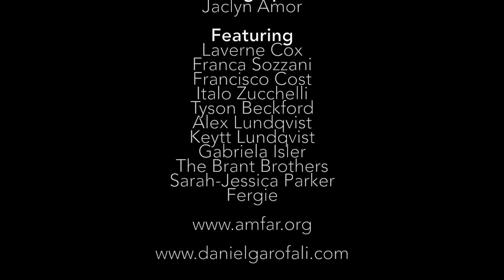Celebrities Show Heart for amfAR's Inspiration Gala (VIDEO)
Daniel Garofali reports from the Red Carpet of the 5th Annual amfAR Inspiration Gala in New York City.